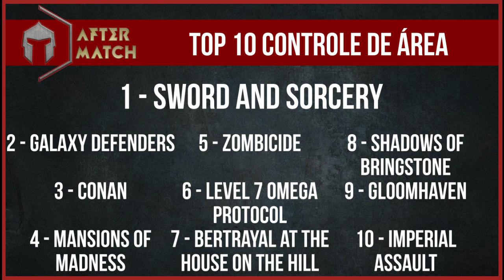Top 10 Dungeon Crawler - After Match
Chegou a hora de falar daqueles jogos bonitões cheio de miniaturas iradas!!!

ps: Na quinta colocação em 07:01 deveria entrar o insert do Zombicide. Segue link pra ficha do jogo.